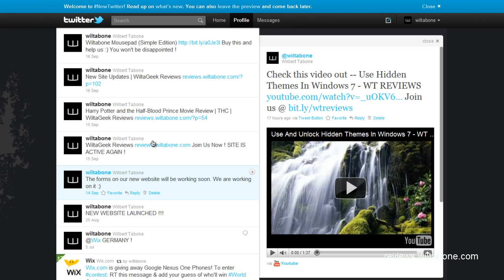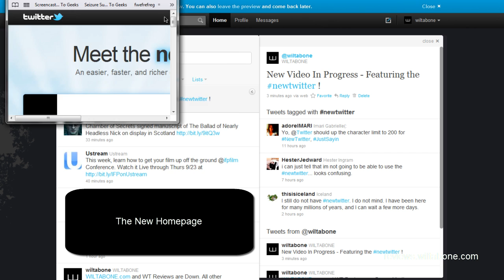The New Twitter Preview - WT Reviews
Video for WT Reviews. In this video I preview the New Twitter (2).

Thanks :)